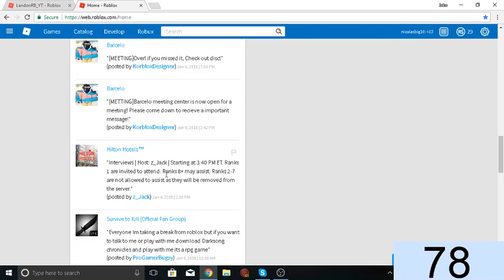Hiring GFX | Hiring Shirt & Pants Maker for ROBLOX | Team Raccoon